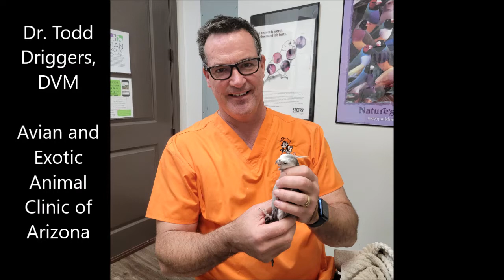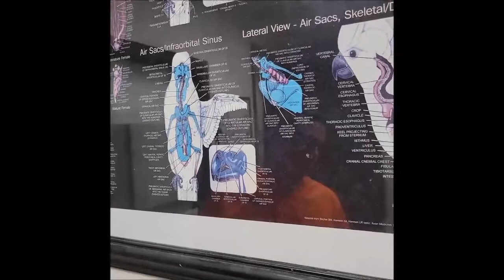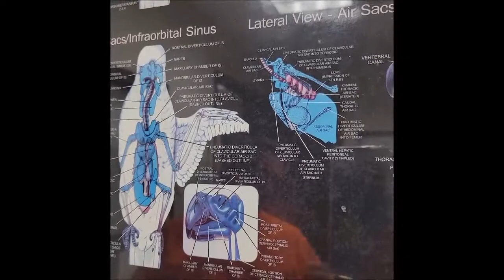Cockatiel with Ruptured Air Sac Vet Examination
Tad, one of our male Cockatiels, has a ruptured air sac.  In this video our Avian Veterinarian, Todd Driggers DVM, owner of the Avian and Exotic Animal Clinic of Arizona, explains in detail about this condition.